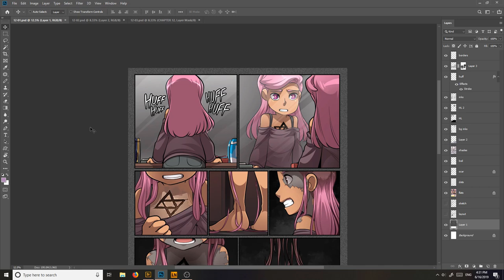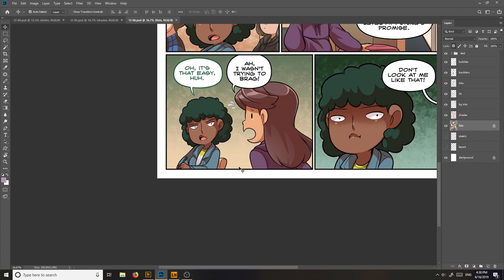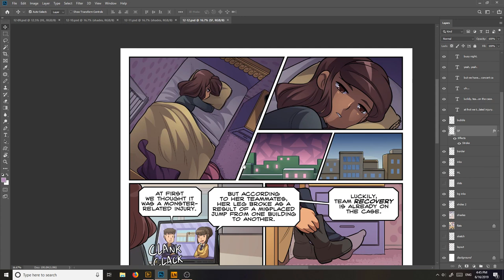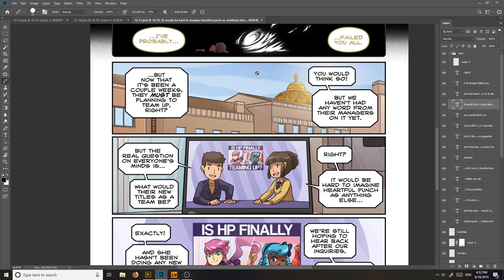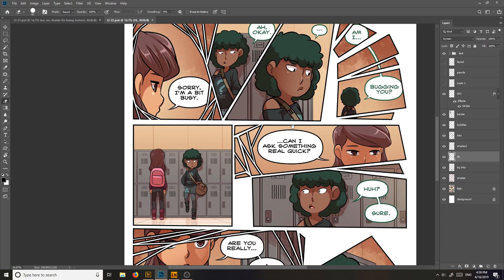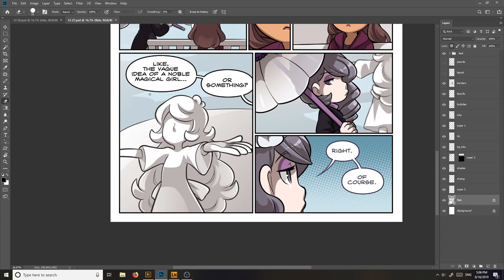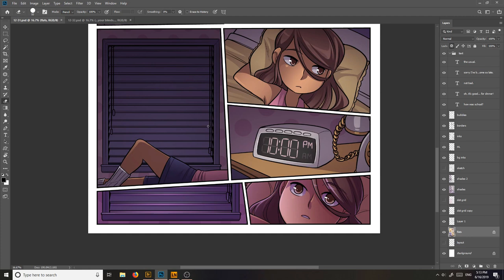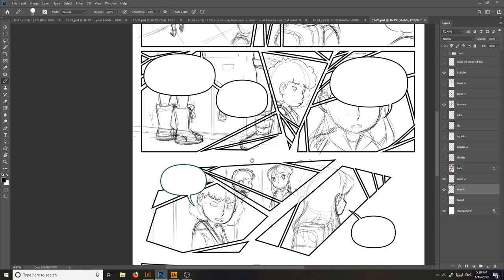Sleepless Domain Chapter 12 Breakdown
In which I ramble about my own comic for a while!